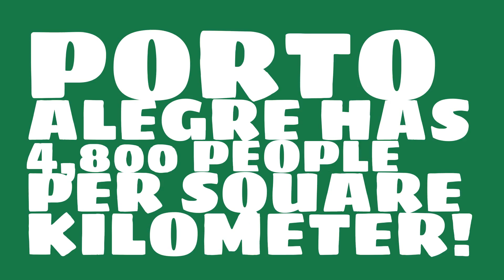When was Porto Alegre elected?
What is the population of Porto Alegre? Watch this video to learn this and other trivia about Porto Alegre